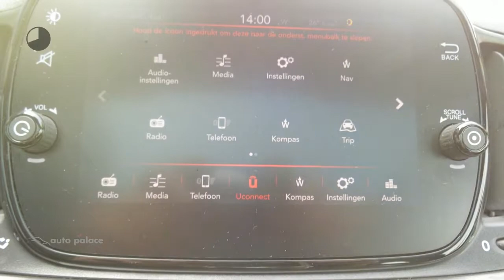Fiat 500 80 PK AUTOMAAT LOUNG | ECC | NAV | PANORAMADAK | LM-VELGEN